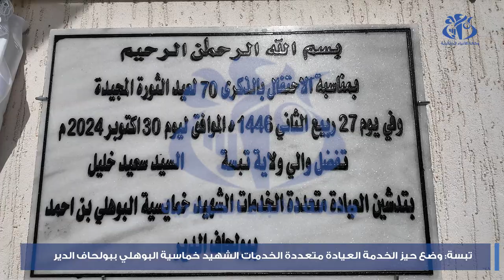تبسة : وضع حيز الخدمة العيادة متعددة الخدمات الشهيد خماسية البوهلي ببولحاف الدير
تبسة (واج)-تم وضع حيز الخدمة لعيادة متعددة الخدمات ببلدية بولحاف الدير, أطلق عليها اسم الشهيد خماسية البوهلي, ضمن الاحتفالات المخلدة للذكرى السبعين لاندلاع الثورة التحريرية المظفرة.وخلال الشروحات المقدمة بعين المكان كشف مدير التجهيزاتالعمومية, ابراهيم بعوطة, أن انجاز هذه المؤسسة الصحية على مستوى القطب الحضري 3240 مسكنا عدل ببلدية بولحاف الدير, تطلب تسخير غلاف مالي فاق 165 مليون دج.من جهته, أفاد مدير الصحة والسكان بالنيابة, يزيدعريف, أن هذه العيادة متعددة الخدمات تتضمن قاعات للفحص وأخرى للعلاج ومخبر وقاعة تلقيح وقاعة أشعة وأخرى لطب الأسنان, مبرزا أن هذاالمرفق سيوفر مجمل الخدمات الصحية ويقربها من سكان القطب الحضري المذكور والمناطق المجاورة له.وكان مسؤول الجهاز التنفيذي الأول بالولاية قد أشرف قبل ذلك على وضع حجر الأساس لانجاز متوسطة بذات القطب الحضري, خصص لها غلاف مالي يعادل 300 مليون دج وحددت أجال انجازها بـ 10 أشهر.